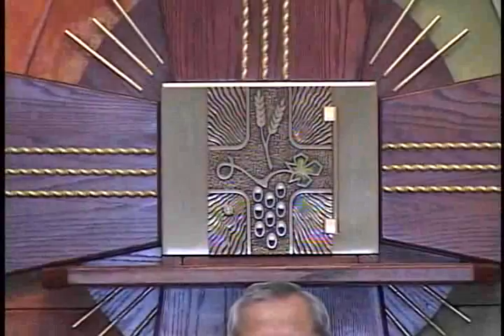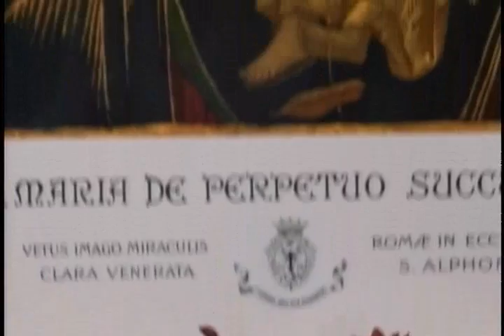Chúa Nhật 1B Mùa Chay ngày 26-2-2012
Thánh Lễ Chúa Nhật Thứ 1 Mùa Chay Năm B tại Dòng Chúa Cứu Thế Long Beach miền nam California do Lm Phaolô Nguyễn Tất Hải, CSsR., chủ tế ngày 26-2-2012 tại Đền Lòng Chúa Thương Xót trong tu viện Đức Mẹ Hằng Cứu Giúp ở Long Beach miền Nam California, USA.